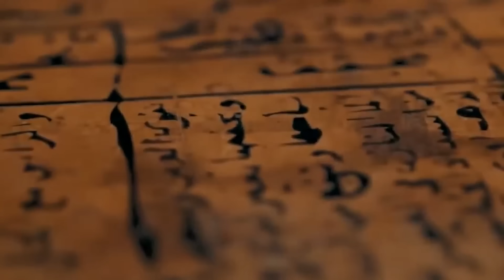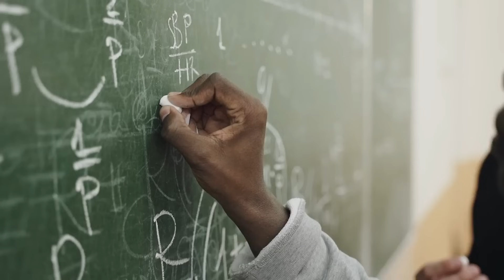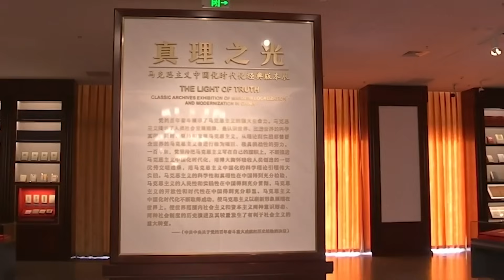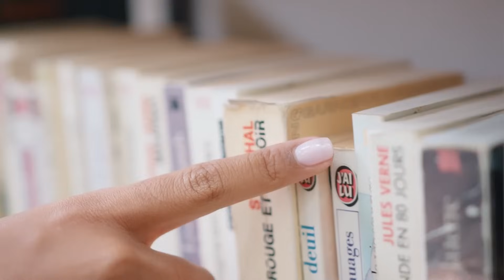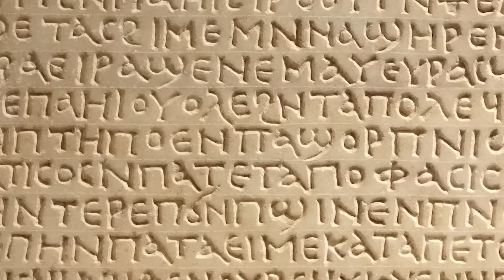Scientists Have Just Found An Untouched Civilization in Saudi Arabia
Civilization. It’s a word we throw around quite a bit for various reasons, including being the name of a very popular gaming franchise! But when we boil it down to its core, to have a “civilization” means to have a group of people coming together under one power or through unity to improve their living situation. One person can do plenty on their own, but a community, a civilization can move the world if they build themselves up enough. But what is freaky is that there have been ancient, and possibly futuristic, civilizations that have lived on Earth that were/are more clever than they should’ve been. So with that in mind, allow us to show you the 20 Most Advanced Civilization That Scares Scientists!